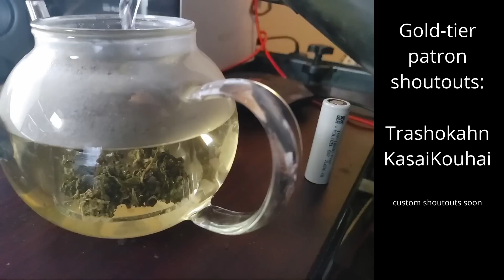Teeaboo Reacts - Mushoku Tensei Episode 2 - Jumping At Shadows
Monday         | Retro Monday OVAdrive
Tuesday         | Mystery Manga
Wednesday   | Mushoku Tensei
Thursday       | Gundam
Friday             | 86
Saturday        | Break
Sunday           | Non Non Biyori (Inconsistent)

I hate ads, and refuse to profit from them. Use an adblocker. If the owners of any media I react to decide to monetize my content, that's fine by me. MUDA DA! I only hope that I've added enough through commentary and discussion for it to qualify.